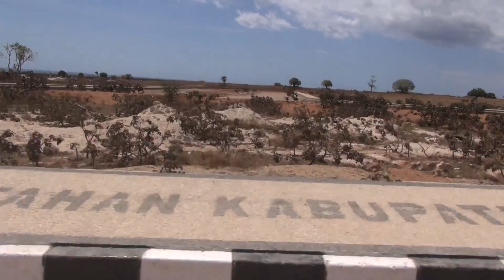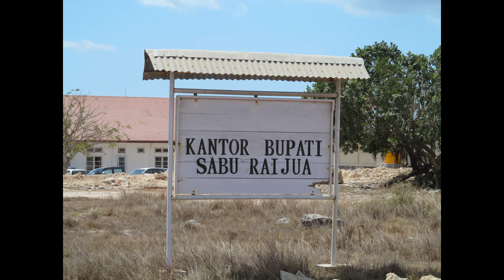サブ島紀行(2) Keliling Pulau Sabu